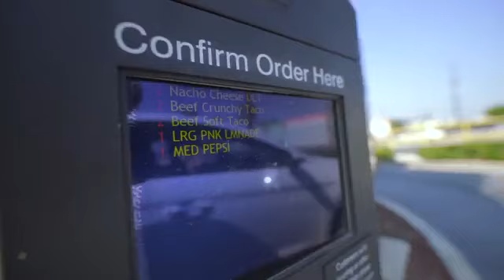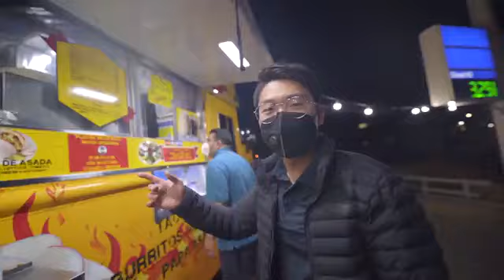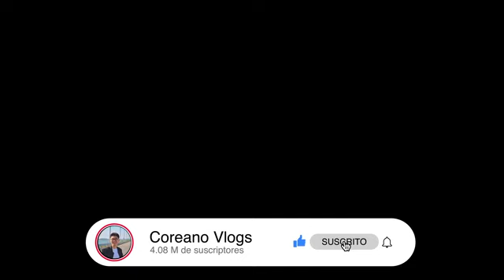Tacos de México vs EEUU